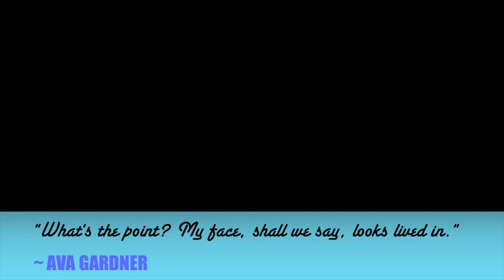Ava Gardner: A Face Like No Other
A tribute to the lovely Ava Gardner. She's my favorite actress and she means so much to me. I love her charisma, talent, and beauty among many other attributes.